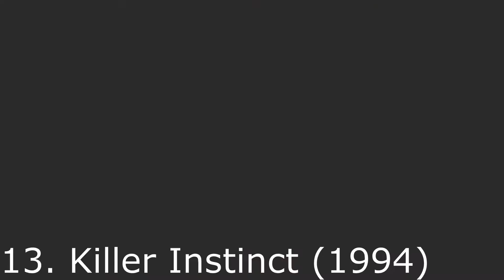TOP 20 GAMES MULTIPLAYER (SNES)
O Super Nintendo foi um dos melhores consoles para jogos Multiplayer, e é até difícil listar somente 20, mas esses foram os mais marcantes para o Nerd Share.